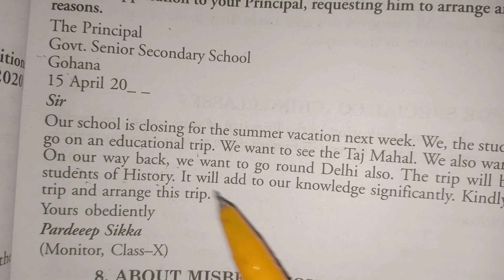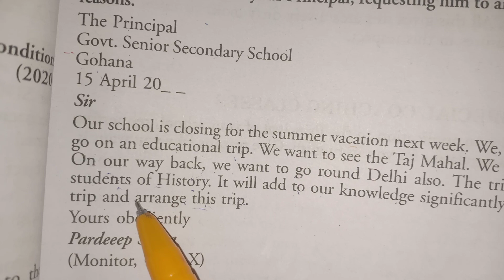Arrangement for an Educational Trip